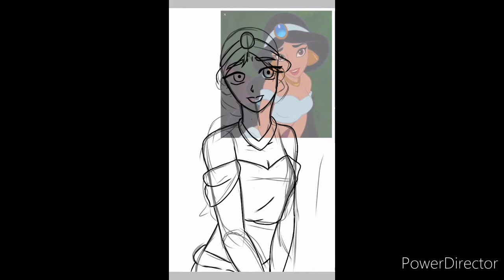Princess Jasmine redraw || Speedpaint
Redrawing Princess Jasmine from Aladdin. Which Disney character should I do next?